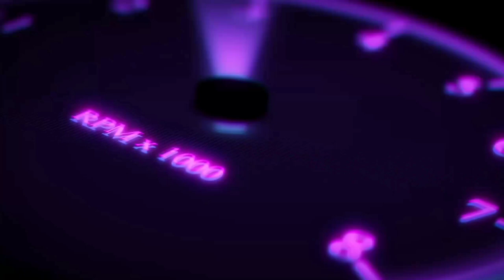Lounam Chaoba Nungshiba Episode 4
Music credit ©️®️

Tittle
Writer  Len Nong
Monologues   Yendrembam Suchitra
Official JD Oinamch